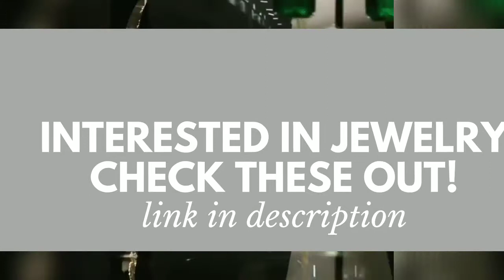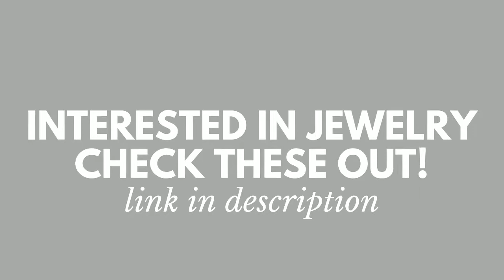Extraordinary Artistic Creations - Jewels,Jewelry,Diamonds,Gemstones,Art | Prosperity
Interested in jewelry check these out!

video credits -
according to the position in the video-